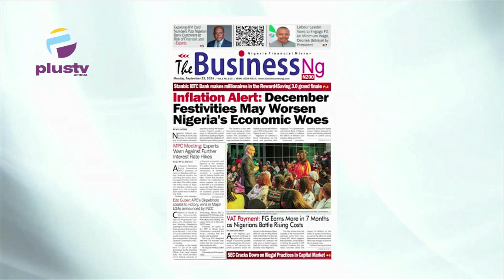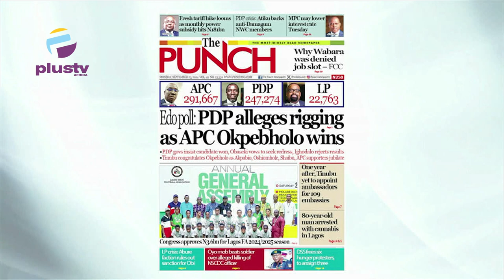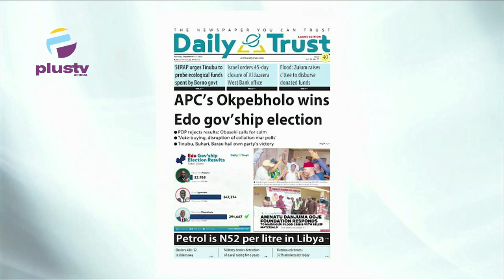Inflation Alert: December Festives May Worsen Nigeria's Economic Woes